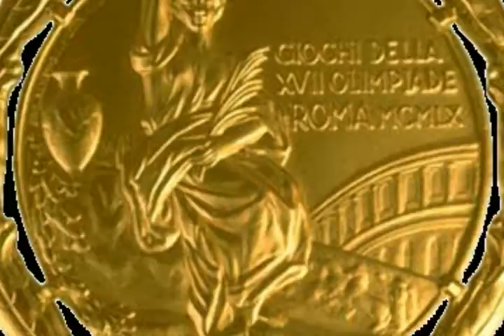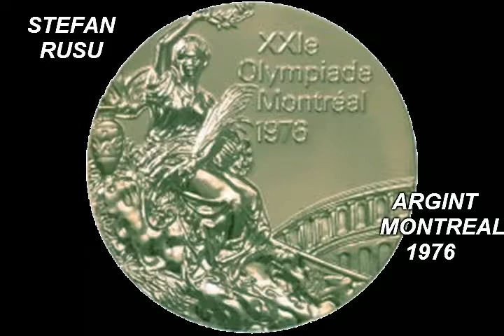Film proiect Hercule din Carpati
Montaj prezentat in sala de sport  Scolii Gimnaziale Grigorie Ghica Voievod cu ocazia "Memorialului" organizat de sectia de lupte a Clubului Dinamo Bucuresti, actiune avand ca unul din obiectivele principale popularizarea sportului "lupte" si incheierea unui parteneriat de colaborare intre Clubul Dinamo si Scoala noastra.